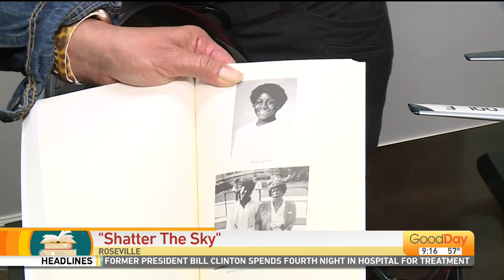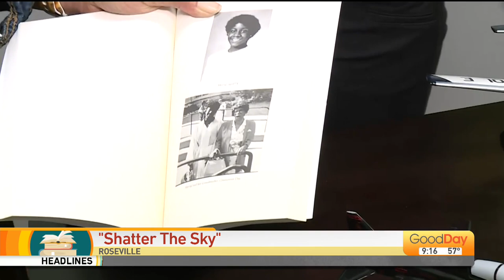Merryl Tengesdal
Former U2 pilot, retired colonel and reality tv star - Merryl Tengesdal can now add author to her resume. We'll chat with her about her new book - Shatter the Sky!